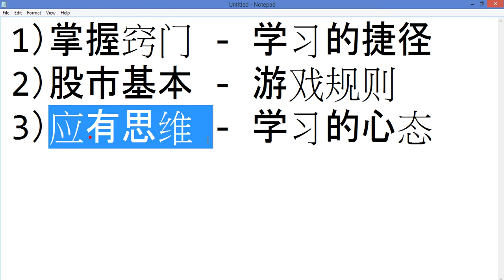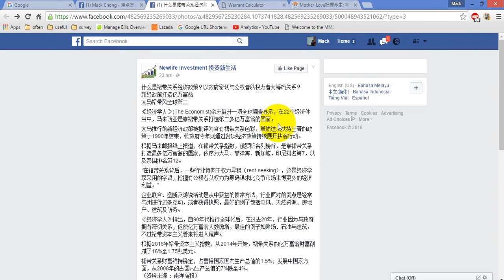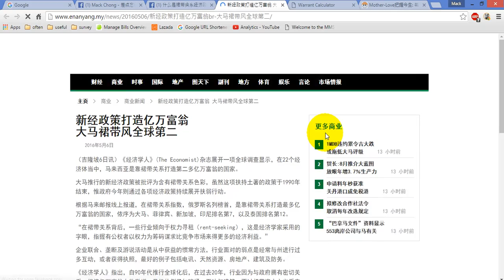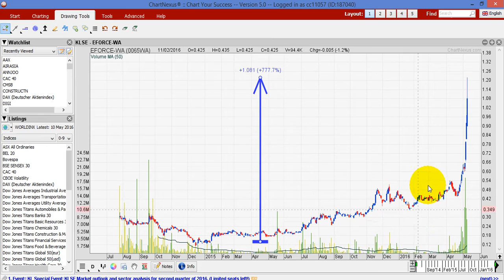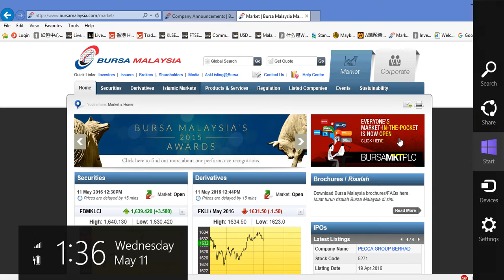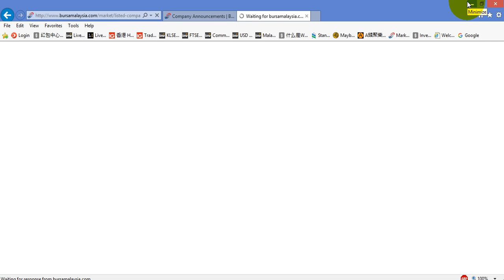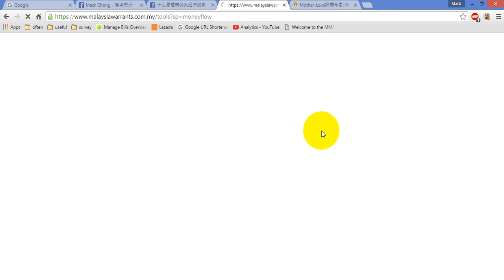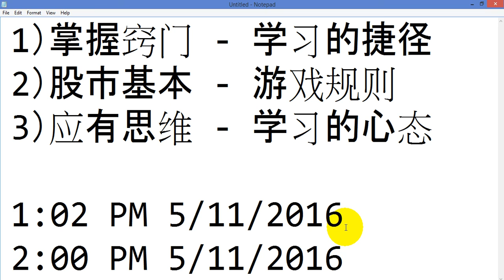怎样开始投资股票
这个video主要是分享怎样开始投资股票，以往很多人都是非常盲目的进去股市的。我很庆幸的是我走另外一条路，也就是先了解怎样开始投资股市才来进场。

要清楚了解股市进场和0知识进场的分别是非常大的，前者会让你知道要在哪里改善，后者只会让你不停的去撞墙壁。

至于你要选择那一者就非常看你自己的意愿。